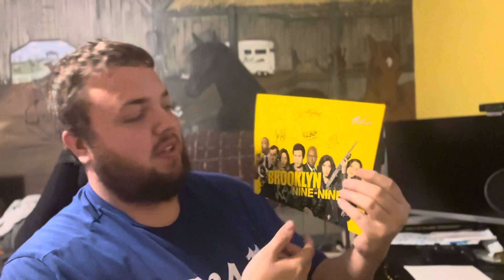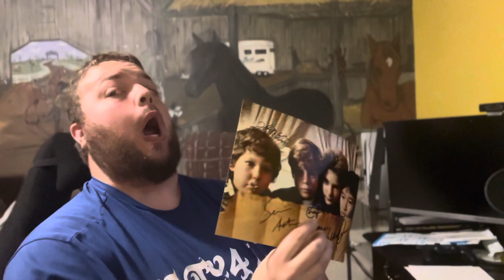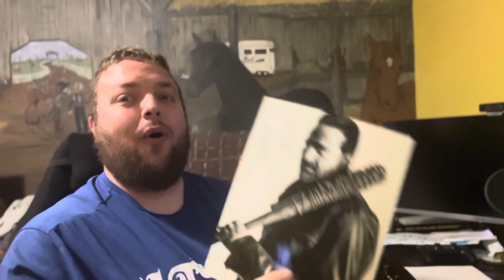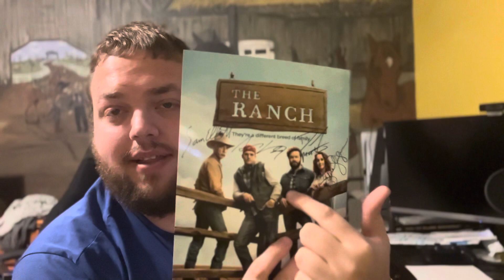Mystery celebrity autograph box unboxing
Oh man oh man